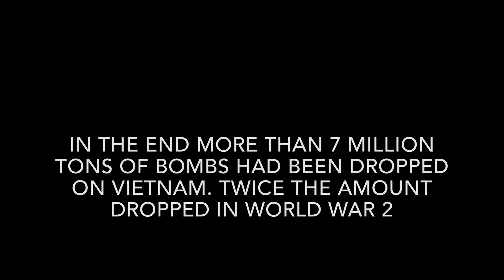Come and Get Your Love - Vietnam (Operation Rolling Thunder)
War is hell... and goes well with music from the 60’s